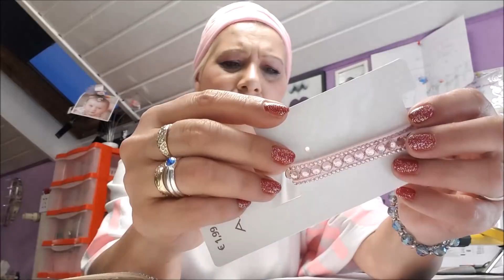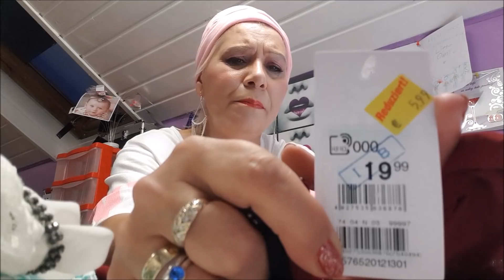Novi Haul / Modne Kombinacije/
Najpre veliko hvala za sve nove pratioce na mom kanalu i  hvala svima na predivnim komentarima.
U ovom Videu imamo novi Haul i pogledajte sta sam sve pronasla. Neke  Outfite sam isprobala i videcete  kako to izgleda

Lajkujte ovaj Video i ostavite komentar sta vam se najvise svidja.
Ako zelite mozete mi postavljati pitanja sto se tice meine i mog Zivota  pa mogu u nekom sledecem Videu da odgovaram na vasa Pitanja.

Pozdrav  dragi moji od Vase Mirjane
Zapratite me na Instagramu i Facebooku